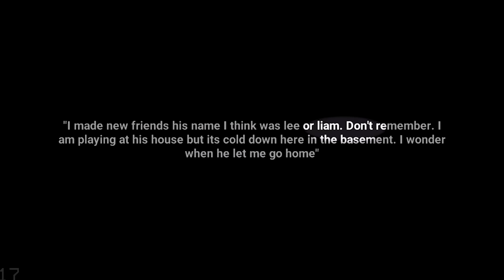CHUUUUT !!! IL VA NOUS ENTENDRE !!! (Backrooms 1998)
On est coincés dans les backrooms et en plus on peut pas parler fort sinon on est foutus